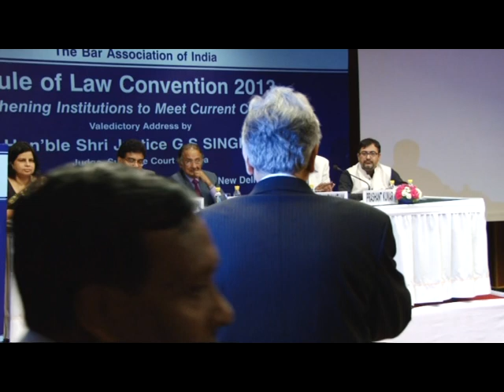Rule of Law Convention – 2013 | 14th – 15th September, 2013 | New Delhi ( Session-6) (Part-27)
Topic : "The Rule of Law and Economic Progress: The challenge of Creating Independent and Efficient Regulatory Bodies and Tribunals"

BAI Rule Of Law Convention-2013 on the Theme of “Strengthening Institutions to Meet Current Challenges” was held at India Habitat Center, Lodhi Road New Delhi on 14-15 September, 2013.

The 2013  Rule of  Law Convention was devoted to address some immediate concerns regarding the judicial institution, the regulatory mechanisms and the role that the legal profession can play in strengthening the Rule of Law in the background of an unprecedented crisis of governance in India, made more acute by the global economic downturn. A divided polity and deteriorating structures of governance proved singularly inadequate and ill equipped to handle the crisis and the country was found floundering on both the economic and the social fronts. The Convention took up for discussion pragmatic, practical and prudent approaches to stand up to the immediate challenges confronting the nation, since long term institutional changes will take time.

The Convention, was  inaugurated by Shri P. Sathasivam, Hon’ble Chief Justice of India. A well respected line up of legal luminaries, former judges, public policy experts and known public thinkers like Shri A. P. Shah, former Chief Justice High Court of Delhi, Sh. Anil B. Divan, Sh. Fali S. Nariman, Sh. P. P. Rao, Sh. Ashok Desai, Sh. Soli Sorabjee, Sh. K. K. Venugopal, Sh. R. K. P. Shankardass, Sh. K. N. Bhat, Sh. Gopal Subramanium, Sh. Surendra G Desai, Sh. Lalit Bhasin, Sh. Shanti Bhushan, Sh. T. R. Andhyarujina, Sh. Ram Jethmalani, Sh. C.S. Vaidyanathan, Mr. Ashok Parija,Sh. M.N.Krishnamani, Sh. Rajiv Dutta, Sh. Prashant Kumar, Sh. Raju Ramachandran, Sh. Rupinder Singh Suri, Sh. Krishnan Venugopal, Ms. Pinky Anand, Sh. V. Shekhar  Sh. S. Sriranga, Sh.Jitendra Kumar Mahapatra, Dr. B.P. Todi Sh. Gopinatrh Amin, Ms. Triveni Potekar, Sh. M.S. Prasaad, Sh. Bibhu Prasad Tripathy, Ms.Rachna Srivastava,Ms. Priya Hingorani  and Sh. Roshan Lal Jain, to name a few, presented their views.

Continuing sessions on the following themes helped initiate concrete discussions and generation of possible solutions:

* Global Mechanisms and best practices in appointments to the Higher Judiciary-Developing a Model for Strengthening the Appointments Process in India;

* The Rule of Law and Economic Progress: The challenge of Creating Independent and Efficient Regulatory Bodies and Tribunals;

* Role of the Legal Profession in Upholding the Rule of Law

Designed to allow uninterrupted free flow of ideas. Open sessions on both days allowed participants to enrich the deliberations by bringing forward their own thoughts and suggestions.

Valedictory Address was  delivered by Hon'ble  Shri Justice G.S. Singhvi,  Judge, Supreme Court of India

Mr. Ram Jethmalani, eminent Constitutional expert and parliamentarian, was felicitated on the occasion of his 90th birthday for his unparalleled contributions to the legal profession.

Mr. Lalit Bhasin, Vice President, BAI was also felicitated for completing 50 glorious years in the legal profession. Both were presented a plaque to honour their achievements and contributions to the legal profession and the rule of law.